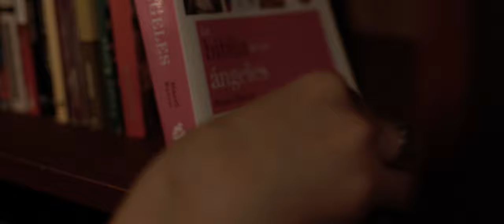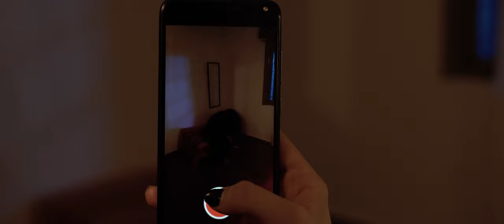NEVER ALONE| Horror Short Film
Directed by: Raquel Ibarra @rachel_dancer_arg
Dp/Editor: Juan Cruz Dominguez @jc_dominguez08
Main Actress: Maria Del Mar @_marrjane
Ghost: Raquel Ibarra
Make Up: Giuliana Priolo @giuli.muaa
Produced by: @staf_producciones